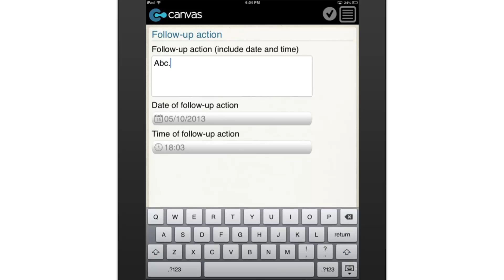Aerial Applications: Record of Incident or Complaint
A convenient way to provide digital documentation (fully printable and shareable) of any incidents or complaints related to spraying operations. This app covers complaints from individuals participating in the spray program, complaints regarding environmental concerns, regarding non-target species, and complaints from non-participants regarding personal property or health. Use your mobile phone or tablet to record complainant details, the nature of the complaint, the time and date of the incident, the initial program response, and follow up actions. Allows photos and map attachments for easy reference.